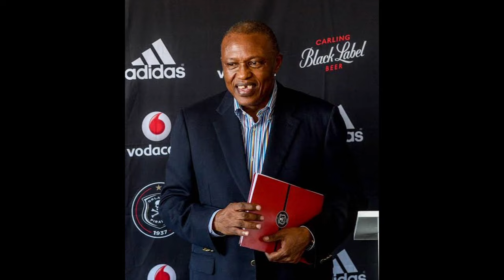Kaizer Motaung vs Irvin Khoza | Who is the richest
WHO IS RICHER - KAIZER MOTAUNG VS IRVIN KHOZA